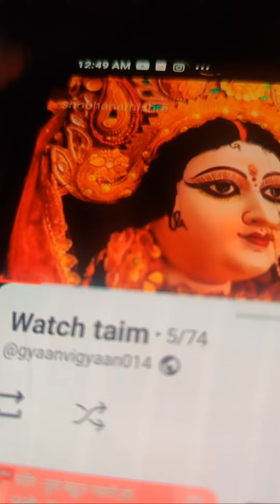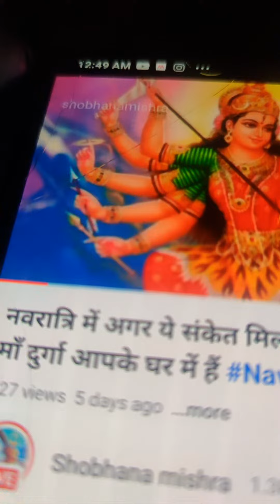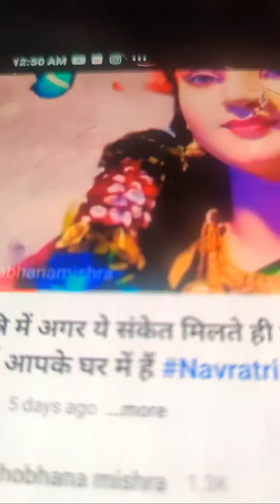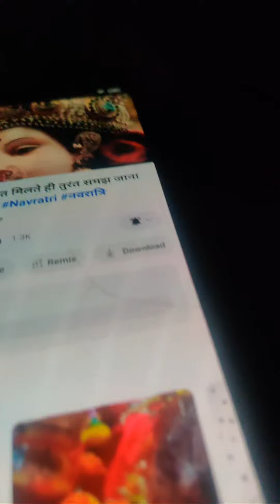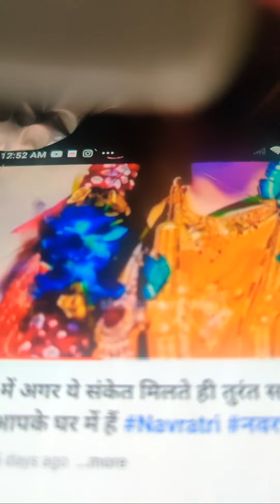Highlight 0:44 – 5:44 from Shobhna Mishra 30k views.3hours ago is live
Story
Shorts
Viral